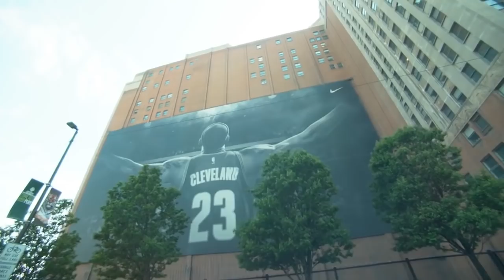"Lebranos" - Cavs vs Celtics 2018 hype video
"Soon you will know what it is like to lose" - Lebranos